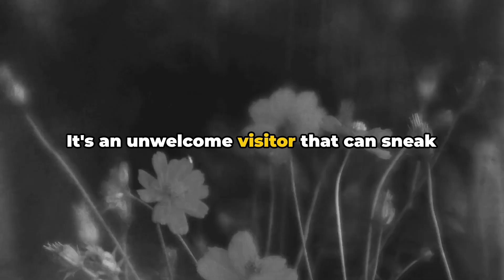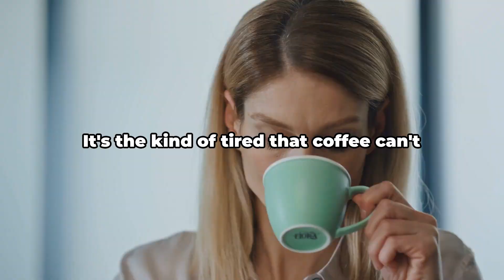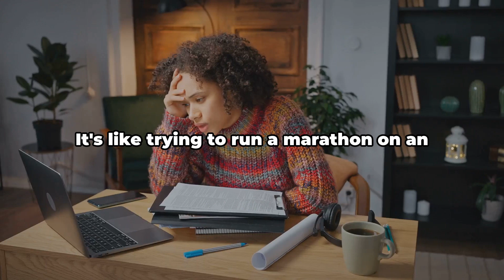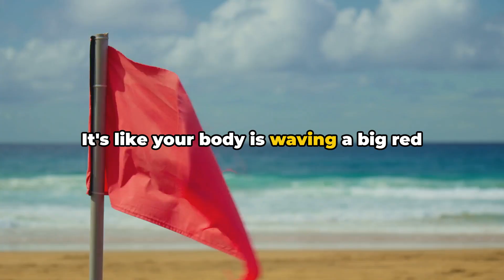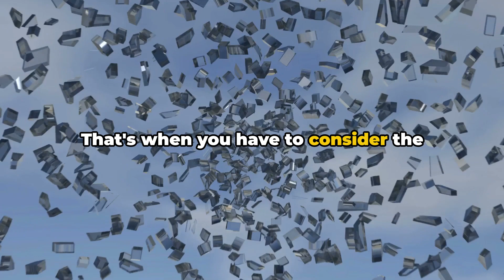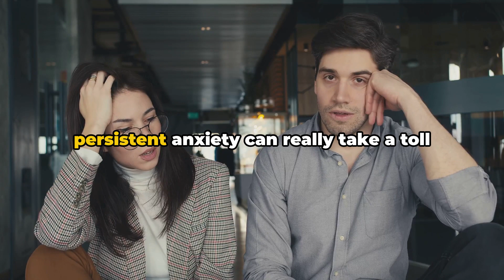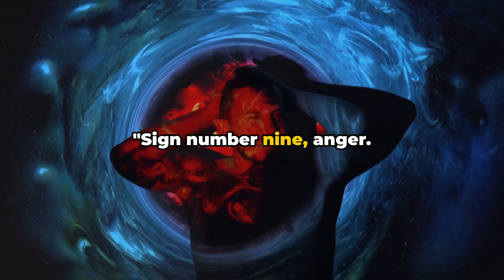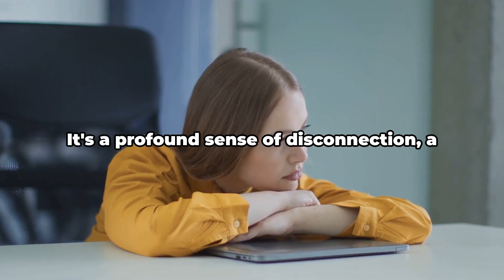10 Signs You're Emotionally Burnt Out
Are you feeling emotionally exhausted? Identifying the signs of burnout is crucial for your well-being. In this video, we highlight ten clear indicators that you might be experiencing emotional burnout. Learn to recognize these signs and discover practical strategies to regain balance and rejuvenate your mental health.